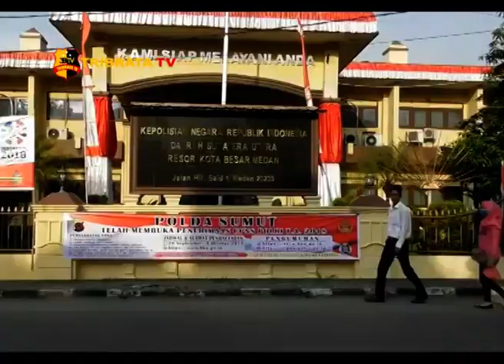LIMA PELAKU PENGANIAYAAN BERUJUNG MAUT DITANGKAP POLISI